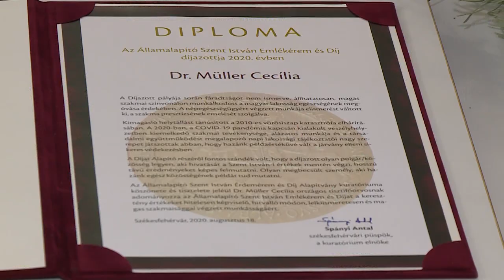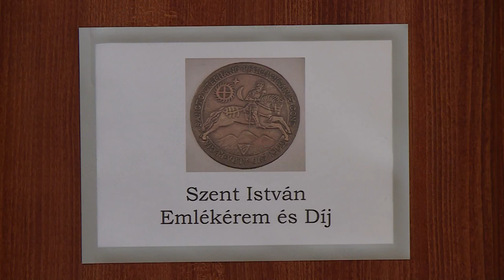Müller Cecília az idei Szent István-díjas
Ünnepélyes keretek között átadták a Szent István Emlékérmet és az elismerést ebben az esztendőben Müller Cecília tiszti főorvos vehette át.